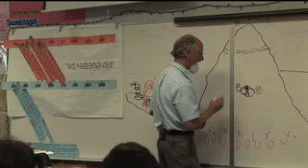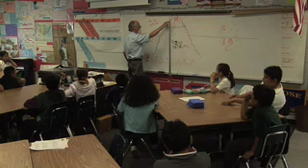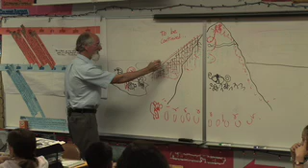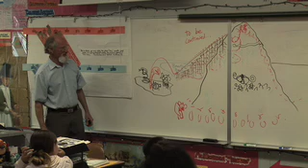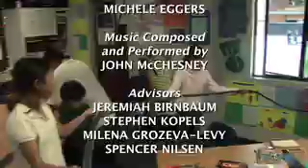Rock-it Science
Rock-it Science combines hands-on experiments with storytelling to make children enthusiastic about learning science. In this documentary, a fifth-grade class learns about kinetic and potential energy by building "Marble Roller Coasters." Filmed at Lowell Elementary School, San Jose, California. Rock-it Science is a nonprofit organization serving the Silicon Valley area.

Estelle Gow & San Francisco School of Digital Film
Writer/Director/Editor: Estelle Gow
Camera/Lights/Sound: Ralph King
Camera/Lights/Sound: Aaron Stough
Camera/Lights: Arlene Skjerly
Lights/Sound: Christeph Buckley
Camera/Lights: Michele Eggers